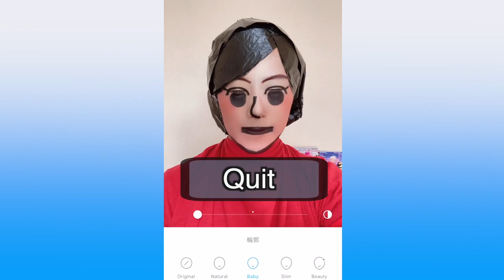Mii コスプレ🎳🥊🎾⚾️